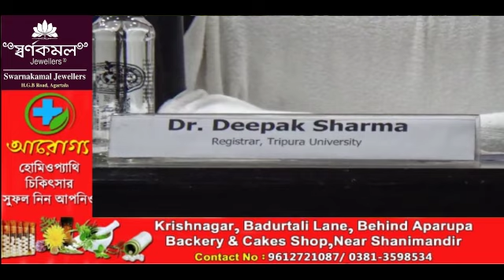North East India Commerce and Management Associationni Panda Montri Sudangsh Das